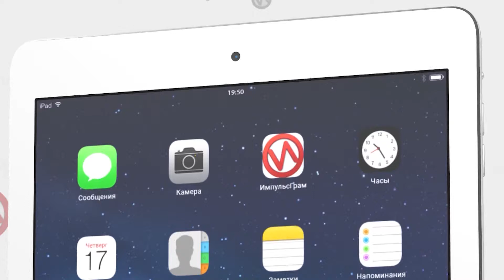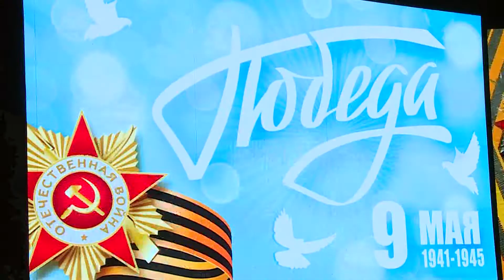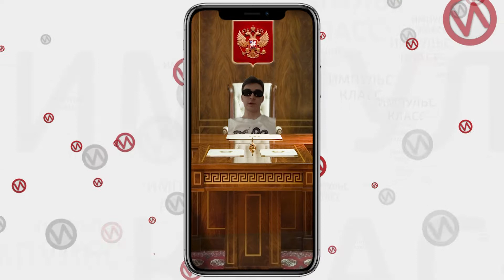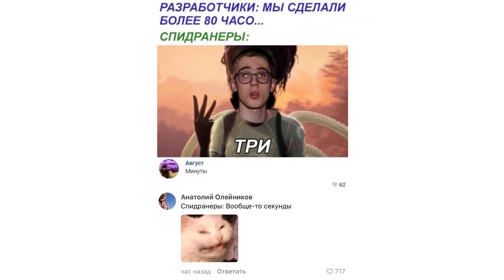Импульс-Класс. Выпуск №27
День Победы, разговор на равных и спидраннинг!

• В великий праздник поздравили ветеранов, пригласив на спектакль "Дети войны".
• Куда зайдет разговор, если за игрой в "Денди" сойдутся журналист начинающий и бывалый? Павел Прожогин против Степана Фоминых!
• Спидран - звучит непонятно? Но очень интересно! Что это такое расскажет геймер со стажем.